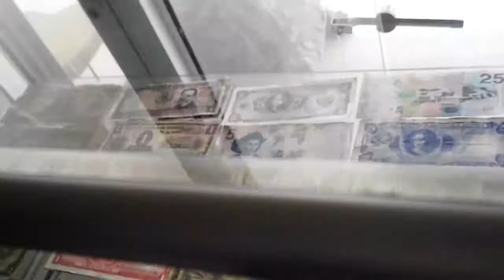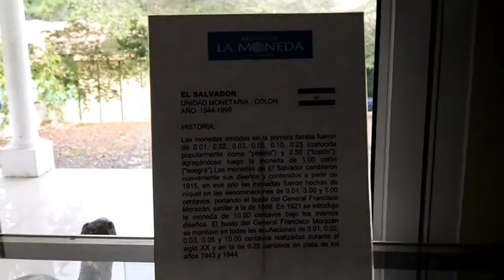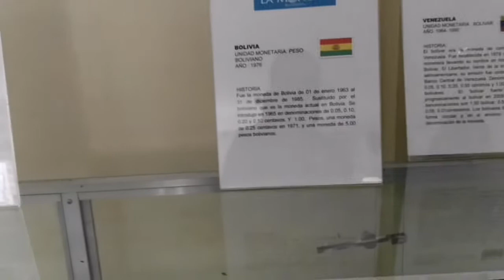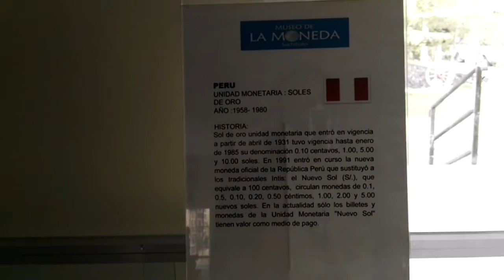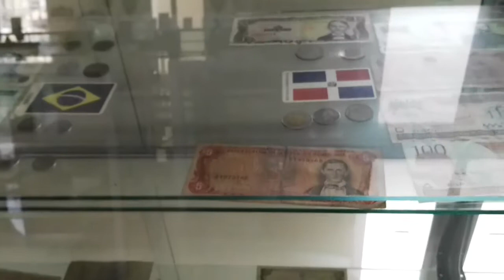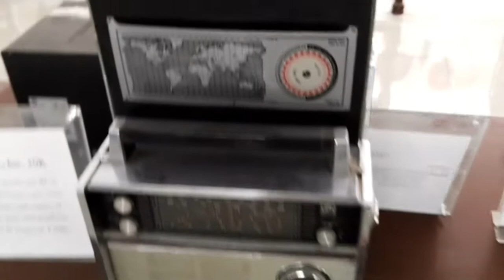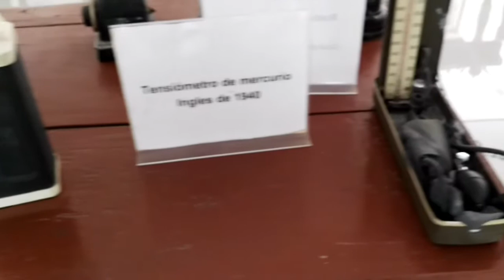Y a ud amig@ para que le alcanzaba un colon o un peso antes